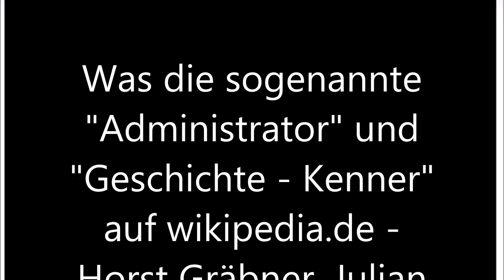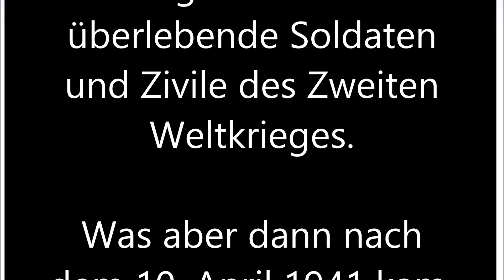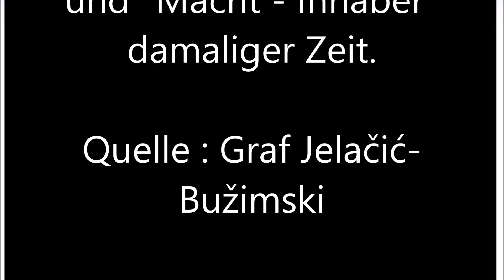Unabhängiger Staat Kroatien 1941 - 1945 Independent State Of Croatia 1941 - 1945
Was die sogenannte "Administrator" und "Geschichte - Kenner" auf wikipedia.de -  Horst Gräbner, Julian Nitzsche aka j.budissin usw...nicht wissen, aber trotzdem nicht erlauben zu schreiben,
bringen wir hier weiter.

Die Haupttatsache:

Unabhängiger Staat Kroatien entstand am 10. April 1941 auf Wunsch des kroatischen Volkes und
NICHT durch die "Achsenmächte" die der Staat erst etwas später, wie auch viele andere Länder, anerkannten.
Diese Tatsache bestätigten auch VIELE überlebende Soldaten und Zivile des Zweiten
Weltkrieges.

Was aber dann nach dem 10. April 1941 kam, liegt in der Verantwortung verschiedener Politiker
und "Macht - Inhaber" damaliger Zeit.

Quelle : Graf Jelačić-
Bužimski

What the so-called "administrator" and "history - professionals" to wikipedia.de - Horst Graebner, Julian Nitzsche aka j.budissin etc ... do not know, but do not allow yet to write,
we bring more here .

The main fact:

Independent State of Croatia was created on April 10, 1941 request of the Croatian people and
NOT by the "Axis-Powers" - Nazi German and Italy. The new state was a little later also of the "Axis-Powers!", and many other countries, recognized.
This fact was also confirmed by MANY surviving soldiers and Civilian of the Second
World War.
Important:
But what came after 10 April 1941 is the responsibility of various politicians
and "power - holders" of that time.

Source: Earl Of Jelačić-Bužimski